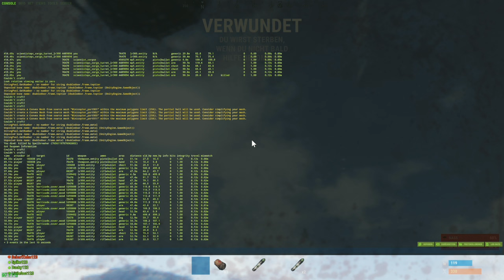Diese Schweine! - Rust Movie Part 2 - Deutsch/German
Tag 2 in unserem Rust Movie. Heute nimmt es in Rust richtig Fahrt auf.
Viel Spaß mit diesem Rust Movie auf Deutsch/German

Unbedingt ABCHECKEN!

Live Stream Bot Befehle:

Joine auf meinen Discord um weiter News und Infos zu erhalten!

Werde Kanalmitglied und erhalte einmalig Emoji und habe immer freien Zugang zum Live Chat in Live Streams hier auf Youtube